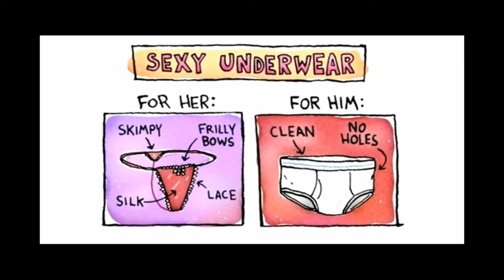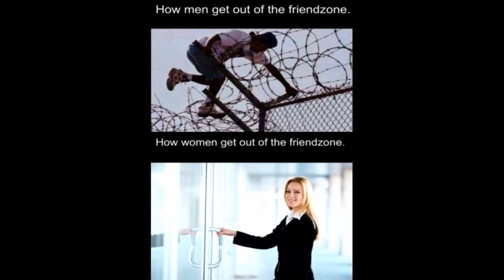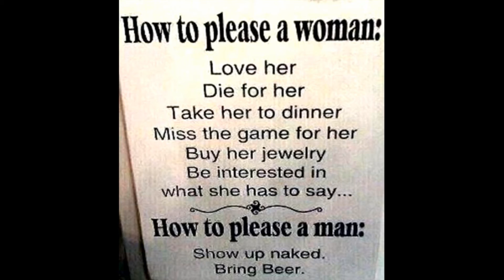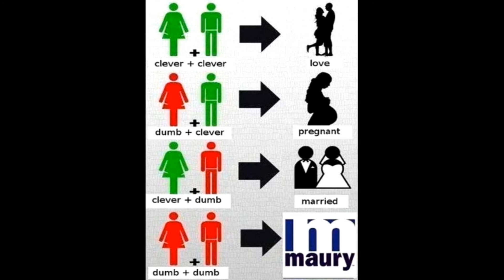Tom Leykis lectures - The love war between men and women (Feb 2000)